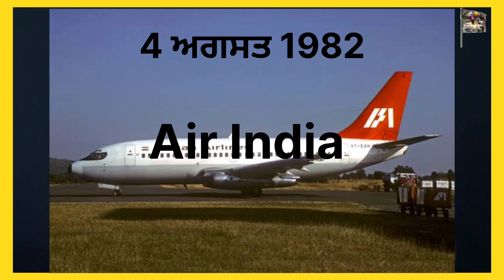2 ਸੰਤਰਿਆਂ ਨਾਲ ਸਿੰਘਾਂ ਨੇ ਕਿਵੇਂ ਕੀਤਾ ਜਹਾਜ਼ ਹਾਈ-ਜੈਕ? | Plane Hijack in 1981 | ਕੀ ਹੈ ਦਾ ਪੂਰਾ ਮਸਲਾ?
2 ਸੰਤਰਿਆਂ ਨਾਲ ਸਿੰਘਾਂ ਨੇ ਕਿਵੇਂ ਕੀਤਾ ਜਹਾਜ਼ ਹਾਈ-ਜੈਕ? | Plane Hijack in 1981 | ਕੀ ਹੈ ਦਾ ਪੂਰਾ ਮਸਲਾ? | Sardar Pro